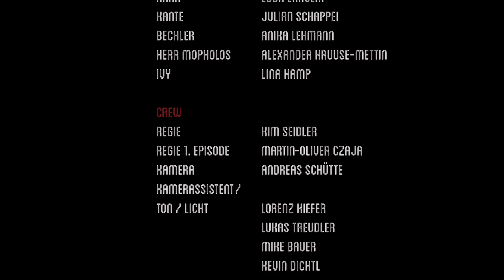DNA JUNKIES ᴴᴰ - EPISODE 3 | STAFFEL 2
DNA JUNKIES  - eine UNTERHALTENDE SERIE über RITALIN, DROGEN, SEX, LIEBE, PARTNERSCHAFT, GESELLSCHAFT, GENMANIPULATION, SPERMARAUB, FEMINISMUS, ONLINE DATING, POLITIK UND SOZIALE THEMEN.

Unser Hauptthema:  GENMANIPULATION AN EMBRYONEN
Wir empfehlen hierzu folgende Artikel wie:

INHALT:
DEUTSCHLANDs Elite-Frauen möchten sich ja gern vermehren, ohne Bratzenkinder zu bekommen. Frauenärztin Maja Kind kann mithilfe einer speziellen Technik die DNA im Sperma so aufspalten, dass das perfekte Kind produziert wird. DNA Stränge von perfekten Männern werden mit denen des Vaters kombiniert.
In der 2. Staffel ist das Geschäftsmodell raffiniert verändert worden. Es wird "perfekten" Männern, die mit dem deutschen Perfektionismus nicht standhalten oder einen schwachen Moment haben,  Escortservice mit Sterbehilfe angeboten.
Die "Todespille" lässt die Herren beim Orgasmus sanft entschlummern. Sollte sie jedenfalls. Und es sollten auch nur Männer sein, die erfolgreich, intelligent und gutaussehend sterben wollen.

In den HAUPTROLLEN:
Souzan Alavi, Anna Kumosiak, Kim Seidler, Arman Kaschmiri, Paul Cless, Ebba Eckholm

Die Drehbücher der 2. Staffel stammen von Svenja Hirsch, Kim Seidler, Alexx Grimm und Souzan Alavi.

Wir möchten uns hier noch mal ganz herzlich bei
- dem Café Saltkrokan in Altona
- dem Nudelmarkt am Grindel
bedanken, die uns ihre Locations zur Verfügung stellten und uns mit leckeren Speisen versorgten!!!

Und natürlich bei allen, die uns so tatkräftig unterstützen!!!